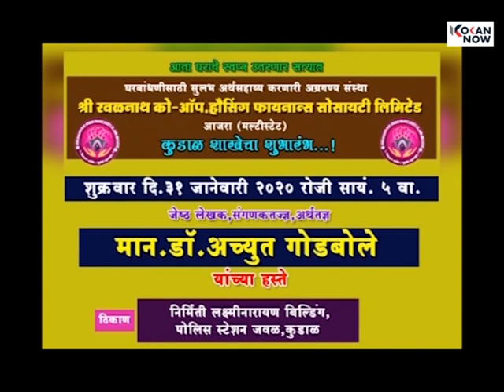कुडाळ सायकल क्लबच्या वतीने सायकल मॅरेथॉन